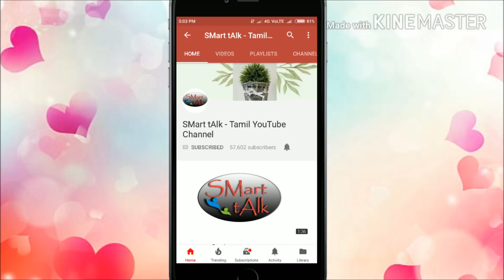✅ வெயிலில் முகம் பளபளக்கணுமா ? // Face Shinning Beauty Tips in Summer // Tamil beauty Tips for veyil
SMart tAlk youtube channel gives interesting videos in tamil tanguage. Here you can find tamil cinema news, tamil technology news, tamil homemade tips, tamil beauty tips, tamil health tips,alugu kurippu, tamil medicine tips, tamil cooking tips, etc….

Keywords for getting this video
Summer beauty tips in tamil
Face whitening beauty tips for summer
Beauty tips for summer in tamil
வெயிலில் முகம் பளபளக்கணுமா?
Beauty tips for sun light in tamil
smart talk tips
SMart talk
Smart talk videos
Tamil videos